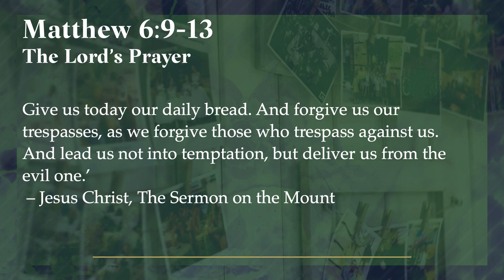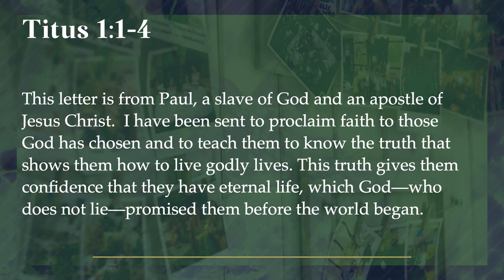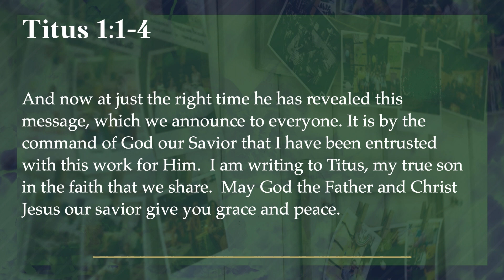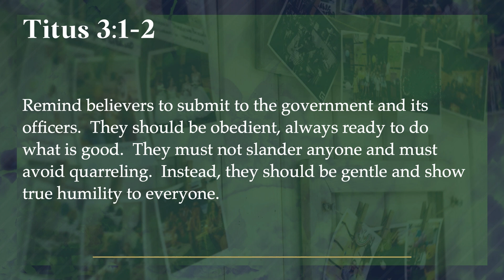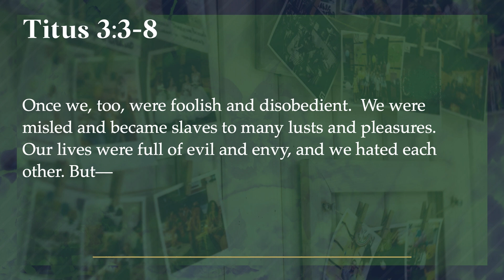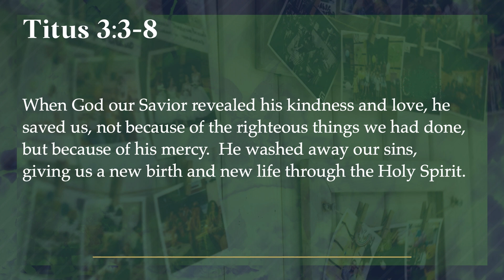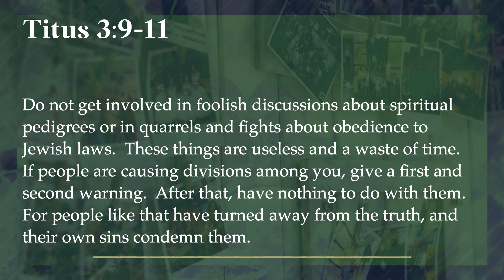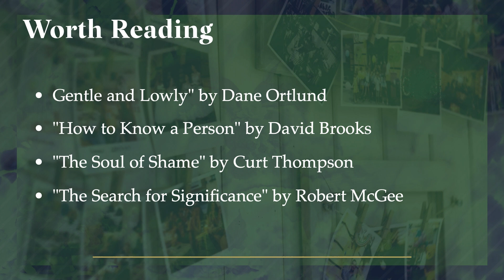Devotion to Doing Good || Relationships || 6/23/24